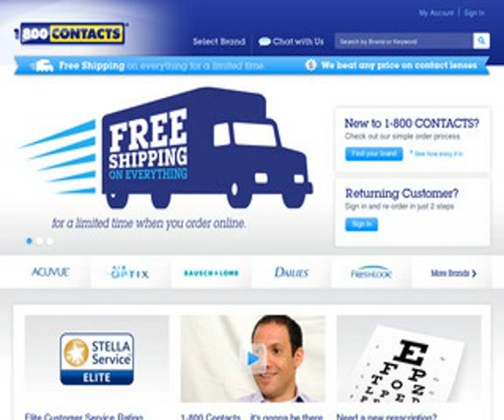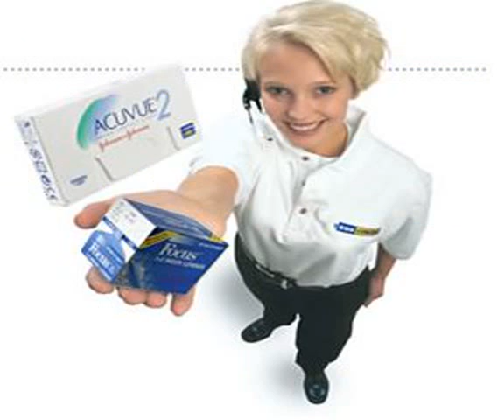800 contacts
1 million kosmetics 800 contacts